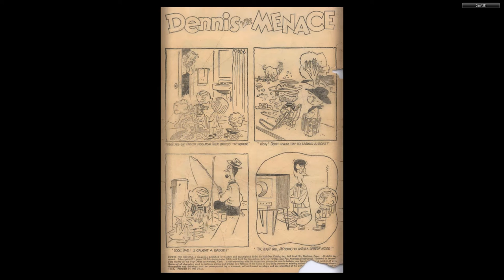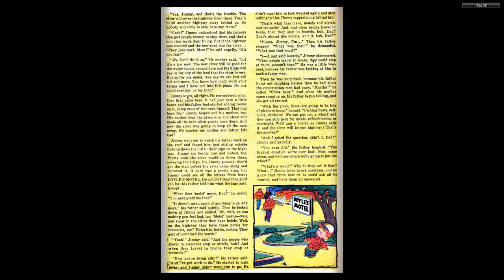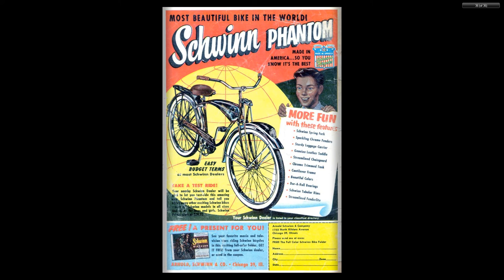Dennis the Menace 018 Pines